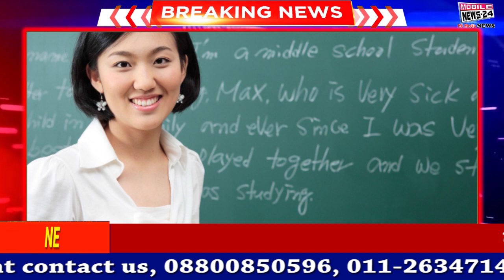6 Septenber सरकारी नौकरी की ताजा अपडेट | Govt Jobs Vacancy News | Job Alert | Government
आज की बड़ी ख़बरें, Today super fast news, Live news, News today, Daily news,
News channel,
News India,
Samachar,
Nonstop news,
Super fast news,
Speed News,
बड़ी ख़बरें,
आज का समाचार,
समाचार,